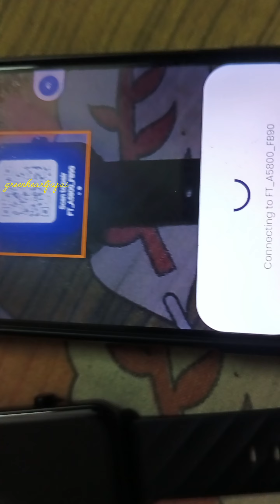🤷‍♂️ fastrack revoltt X pro review | Setup Connect | unboxing | waterproof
ফোনের সাথে Smart Watch কিভাবে Connect করবেন।।
how to connect fastrack watch to phone |fastrack smart watch mobile connect

Hi friends
YouTube video me fastrack smart watch All settings and set-up kaise kare bataya hu.
fastrack watch ko ON kaise kare. QR code ko scan karke app kaise download kare. watch ko mobile se connect kaise kare.Fastrack watch time and date set kaise kare.Or fastrack world App ki All settings stap by step btaya hu. fastrack app se costume wallpaper kaise lagaye.Watch me contact kaise save kare.how to connect fastrack watch to phone|fastrack smart watch mobile connect

1) fastrack revoltt x smart watch ke all features.
2) fastrack revoltt x smartwatch ki all problems solution.
3) fastrack revoltt x smart watch guidance and all information.
4) fastrack revoltt x smart watch review. 5) fastrack revoltt x smart watch unboxing.
6) fastrack revoltt x smart watch all. features details video.
7) fastrack revoltt x smart watch intro video.
fastrack revolt x smartwatch kaise use kare
8. fastrack revolt x smartwatch pe wallpaper kaise lagaye
9. fastrack revolt x smartwatch pe photo kaise lagaye
10. fastrack revolt x smartwatch problem
11. fastrack revolt x smartwatch upload failed 12. fastrack revolt x upload failed problem
13. how to set photo on fastrack revolt smartwatch
14. fastrack revoltt x smartwatch setup
15. fastrack revoltt x smartwatch settings
16. fastrack revolt x smartwatch pe khudka photo kaise lagaye